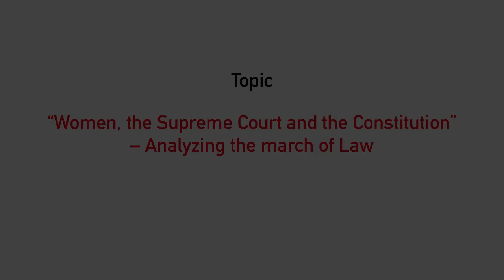Mrs.Aishwarya Bhati, Senior Advocate on Women, the Supreme Court and the Constitution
LEX PONDER 2020 Lecture Series - Lecture 2 delivered by Mrs.Aishwarya Bhati, Senior Advocate on 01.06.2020.

Topic:
“Women, the Supreme Court and the Constitution” - Analyzing the march of Law

Mrs.Aishwarya Bhati hails from Jodhpur and is the first woman from the State of Rajasthan to be designated a Senior Advocate by the Supreme Court of India. Being the youngest woman Senior Advocate ever designated since the Supreme Court’s inception, Mrs.Bhati, besides being an Advocate-On-Record for over a decade, is also the Additional Advocate General for the State of U.P. in Supreme Court. She has appeared in various landmark cases before the Supreme Court of India including Justice K.S.Puttaswamy (Retd.) & Anr vs. Union of India & Ors (Right to Privacy Judgement) and Shayara Bano vs. Union of India & Ors (Triple Talaq Judgement). A trailblazer of women’s rights, Mrs.Bhati, adding to the multiple feathers in her cap, was chiefly instrumental in achieving Permanent Commission for women officers in the Armed forces before the Supreme Court.

This is a production of NKM Law Chambers.